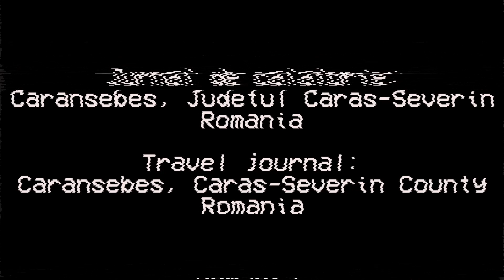Jurnal de călătorie: Caransebeș, Județul Caraș-Severin, România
English: Travel Journal - Caransebeș, Caraș-Severin County, Romania